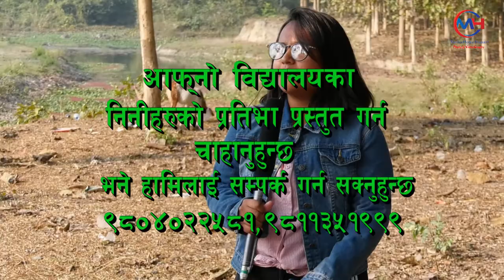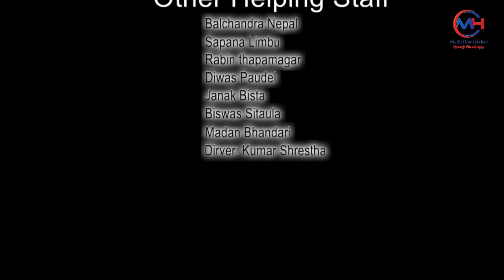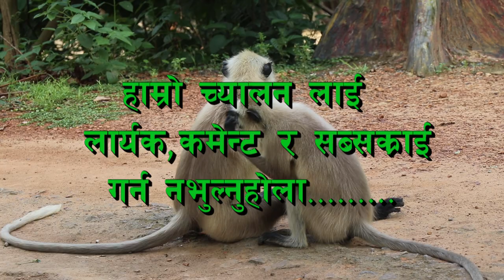Prativa dabali part 2 प्रतिभा डबली Nepal DVM Global Academy, Itahari, Sunsari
👇Booking open👇
Our services
🔹 Post Wedding | Pre Wedding
🔹Drone Service
🔹 Music Video
🔹 Maternity shoot | Corporate events
🔹 Food photography
🔸 Attractive Packages available
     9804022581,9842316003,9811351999